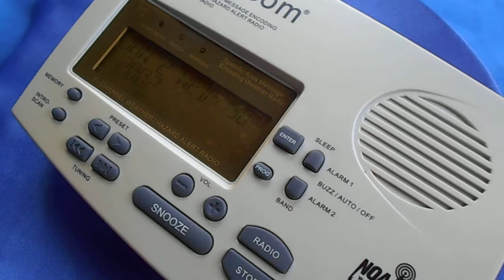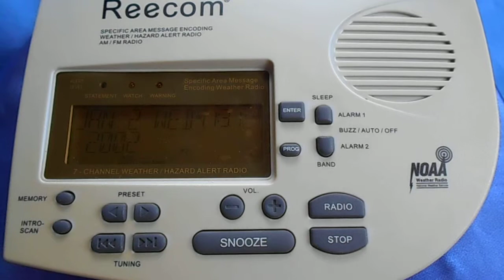REECOM AM~FM with S.A.M.E. ALERT WEATHER RADIO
LITTLE USED REECOM MODEL R-1650 GENERAL PURPOSE AM~FM + S. A. M. E. EMERGENCY WEATHER RADIO IN PERFECT WORKING CONDITION.